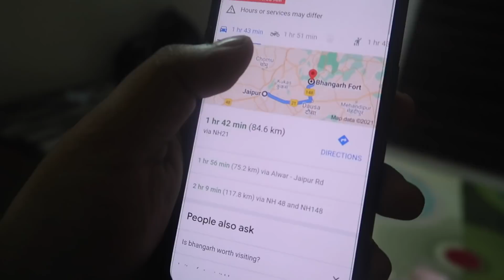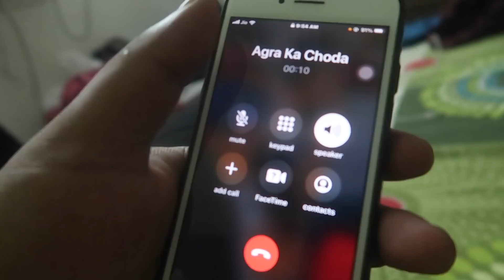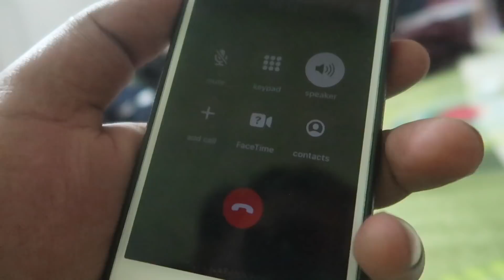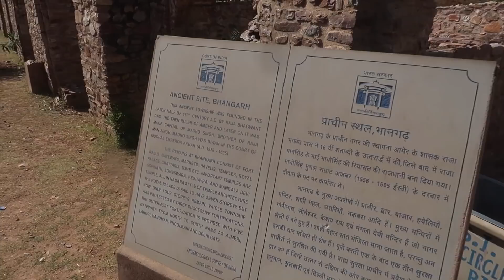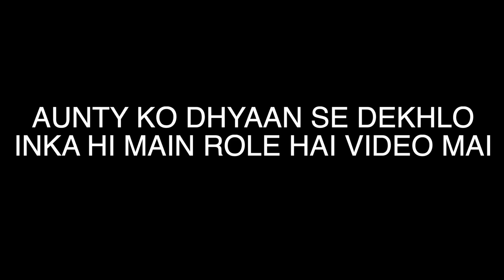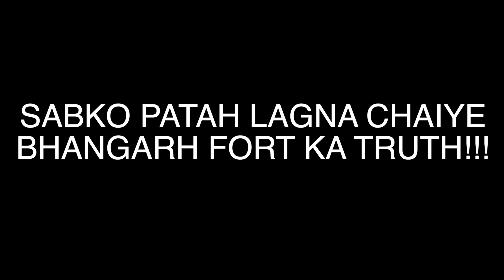ASIA MOST HAUNTED PLACE BHANGARH FORT EXPOSED😰🤯☠️